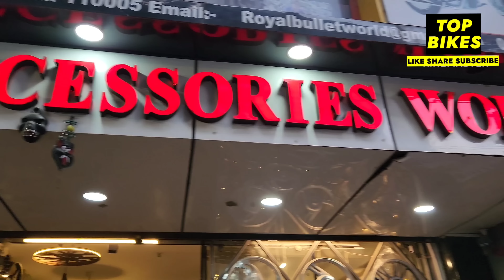Best Bike Accessories | Bike Modification | Royal Bullet Accessories world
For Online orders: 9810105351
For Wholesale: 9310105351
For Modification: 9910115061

bullet modification under 10000,
bullet modification under 5000,
bullet modification under 50000,
bullet modification vlog,
old bullet modification video,
bullet vintage modification,
gta v bullet modification,
bullet wrap modification,
bullet wheel light modification,
bullet x modification,
bullet x seat modification,
royal enfield bullet x modification,
bullet modification in india,
bullet bike modification,
bullet modified classic 350,
top 10 bullet modification,
ct 100 bullet modification,
bullet modification 2020,
best bullet modification 2020,
modified bike bullet,
bullet.modified,
bullet modification 350,
bullet 350 seat modification,
bullet 350x modification,
bullet signal 350 modification,
bullet 500 modification,
bullet 500 seat modification,
bullet 350 bs6 modification